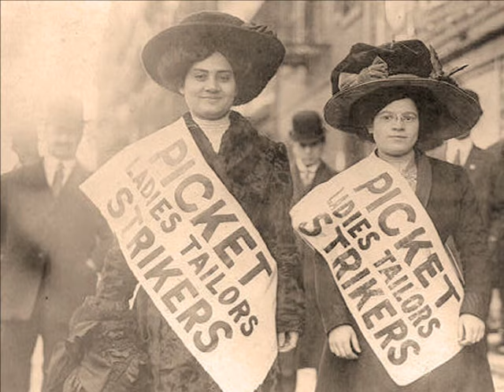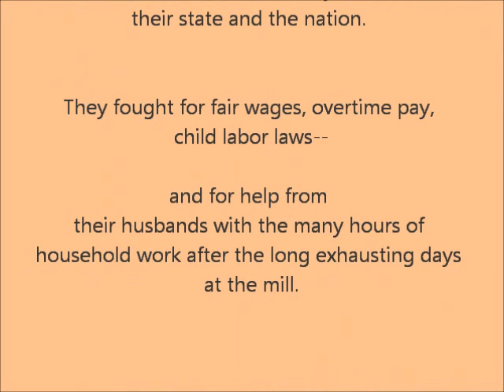Bread and Roses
Dedicated to the belief that the world and its abundance belongs to all of us--not only to a privileged few:

Bread and Roses was a poem and song that emerged during the women's millworker strike in Lawrence, Massachusetts in 1912. Women were fighting for fair wages, child labor laws, overtime pay, fair working conditions. Part of their strike proclamation read:

"We, the 20,000 textile workers of Lawrence, are out on strike for the right to live free from slavery and starvation; free from overwork and underpay; free from a state of affairs that had become so unbearable and beyond our control, that we were compelled to march out of the slave pens of Lawrence in united resistance against the wrongs and injustice of years and years of wage slavery."

This song came to mind recently because of the workers who are fighting for jobs, and for their union bargaining rights--fighting against the rich and powerful who seem to be trying to make workers and labor unions the enemy. My heart goes out to all who struggle for bread and roses.